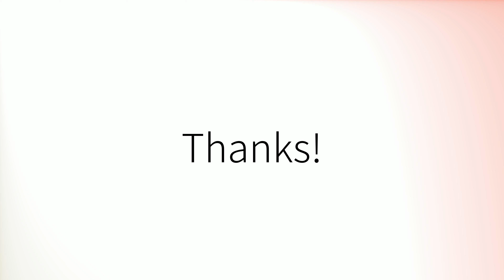Como pronunciar 'Tuvo' en español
How to pronounce 'Tuvo' in Spanish.
Comment prononcer 'Tuvo' en espagnol.
Wie man 'Tuvo' auf Spanisch ausspricht.